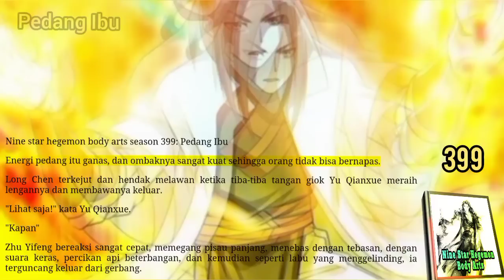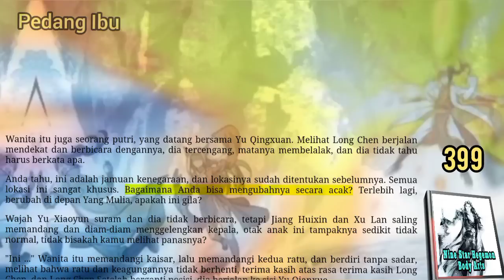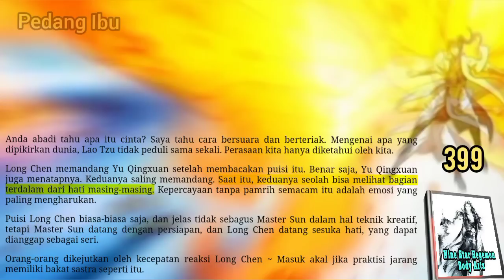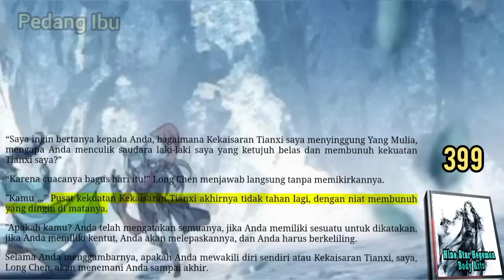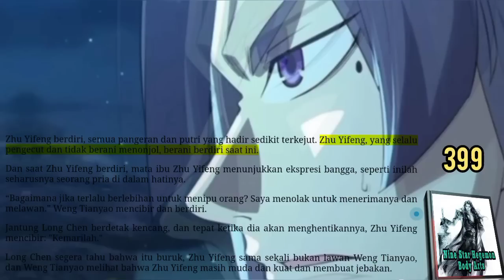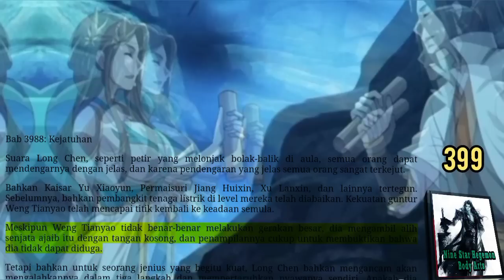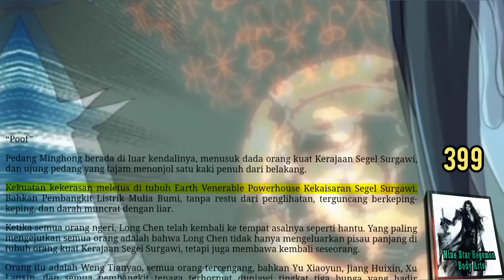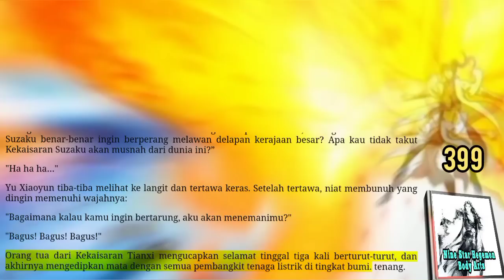Pedang Ibu, NSHBA 399